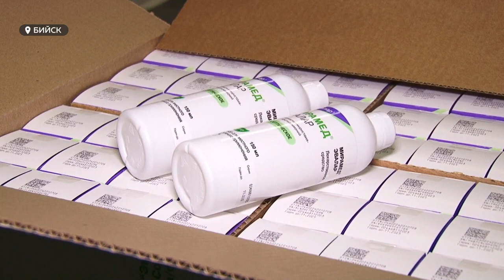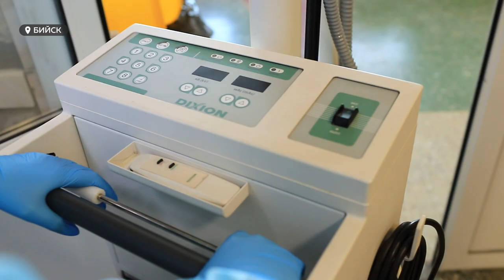Гуманитарную помощь для прифронтовых госпиталей отправили из Бийска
В пятницу вечером из Бийска отправили гуманитарный груз стоимостью более 10 миллионов рублей. Совсем скоро фура должна прибыть в Ростовскую область, а уже оттуда – в прифронтовые госпитали.